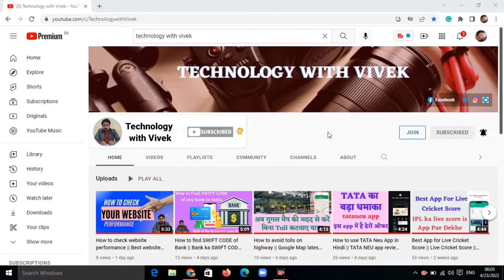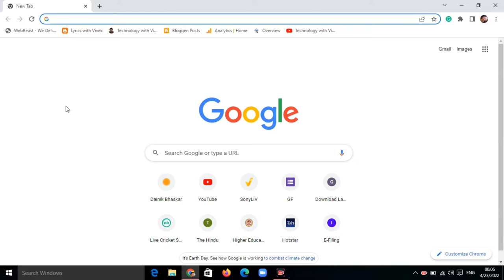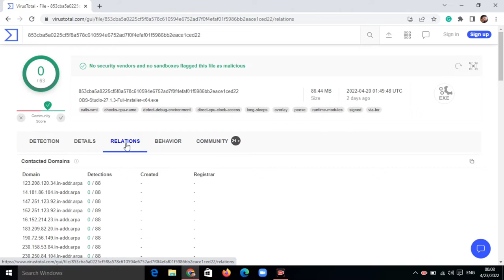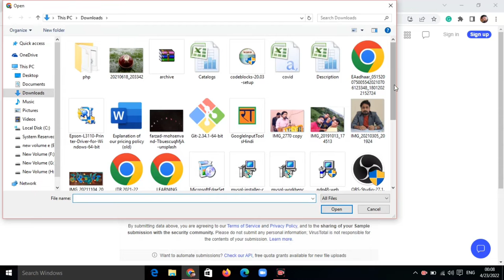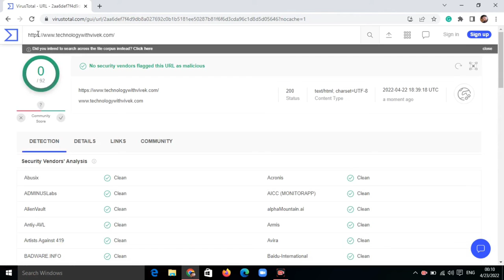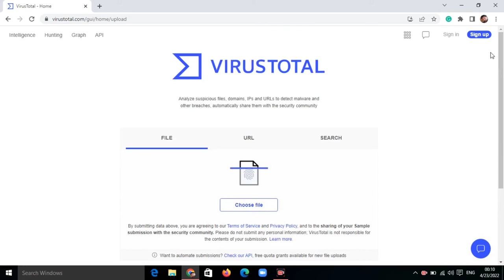Best Antivirus Website in 2022 || Free Antivirus Kese Use karen || Best Online Antivirus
Title Tags:
Best Antivirus Website in 2022,
Free Antivirus Kese Use karen,
Best Online Antivirus,
antivirus,
free antivirus kaise use kare,
all in one antivirus,
best website for computer users,
online antivirus,
online antivirus kaise use kare,
technology with Vivek,
Vivek Bhardwaj